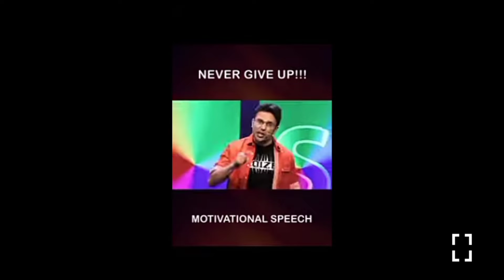Neet motivation by sandeep maheshwari!! How to get our aim? ❤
instaagraam id new
Dr _ashok_ bhati 123

👇🔗links